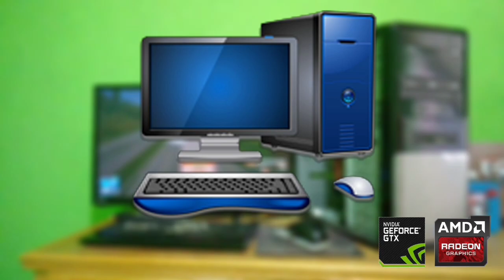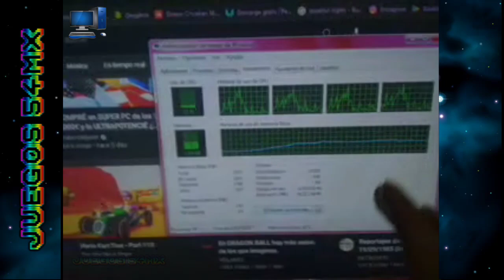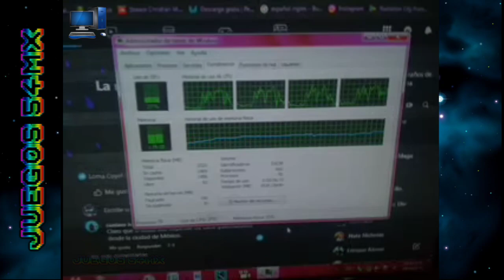DISCO DURO MUGROSO LIMPIAR HDD (JUEGOS 54MX)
Hola ¡Bienvenidos!

✔✖URL: Internet

✖MeWe no
✖teitter no
✖Whatsapp no
✖Instagram no